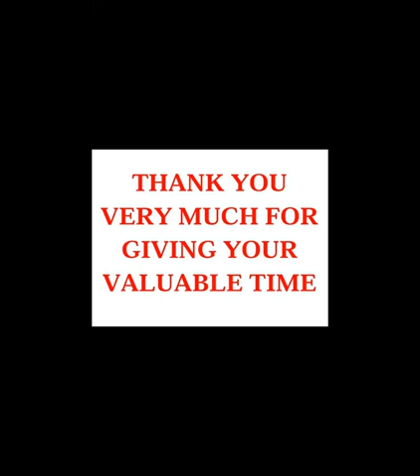JOB VS NETWORK MARKETING - HINDI (9163220410)....